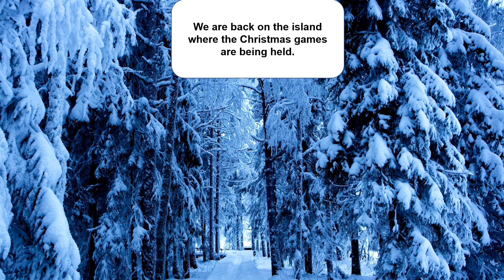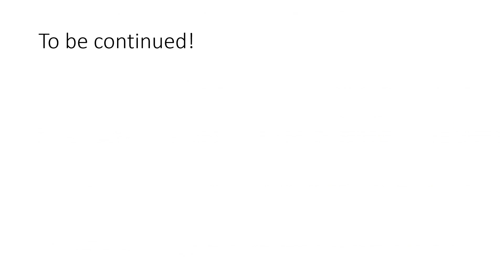Coins presents the christmas games part 2 of 12